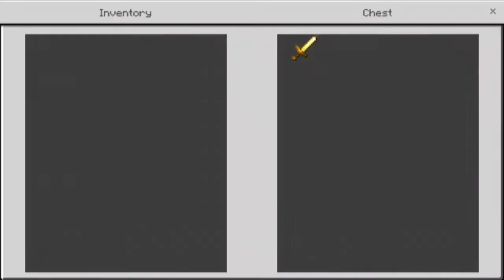Half heart challenge funny|WARRIØR GAMING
Hie,Guys
My name is bhøomi

So guys is video ma maina ek challenge liya hai jiska naam hai half heart challenge or yeh challenge bhot hi acha hai. try ones in your life😀

Guys its my new channel and I try to play such a games in my mobile like minecraft and among us and many more..etc